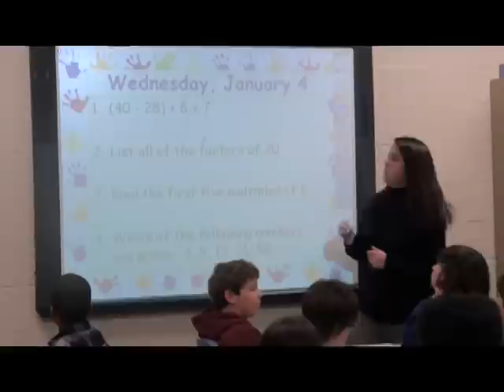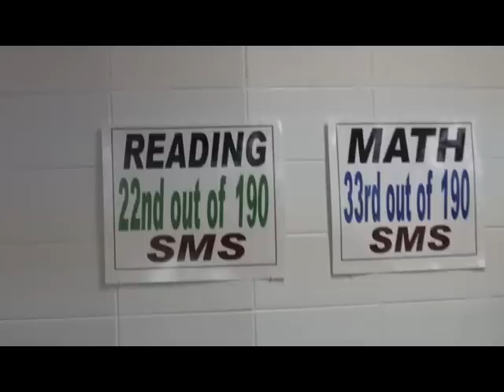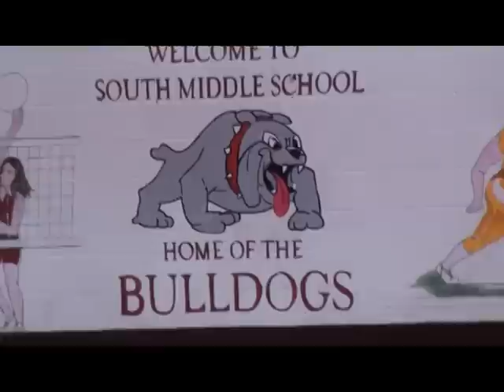Spotlight on South Middle School.mpg